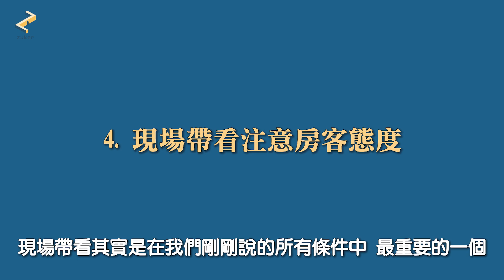新手房東租屋教學 3+1個方法簡單過濾惡房客 │ Zuker房東教室 租屋教學 租屋教戰手則 投資當房東 當房東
Zuker Instagram ▸ zukerapartmentrental

房客常常會害怕遇到惡房東，房東也很害怕會遇到惡房客啊！
屋子被破壞就算了，鬧上社會新聞版可就不得了！
為了防止房子被破壞，為了守護租客們的和平，
今天我們就要分享給各位房東們3+1個過濾房客的小技巧！